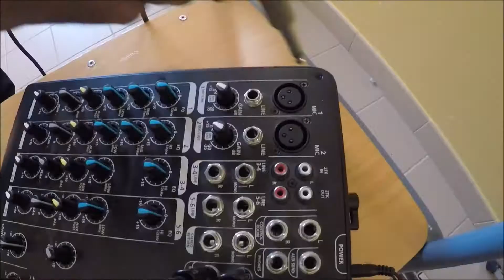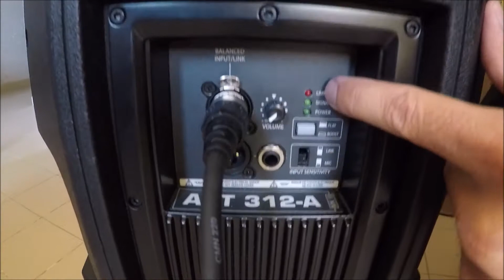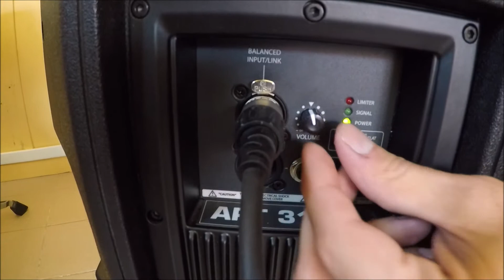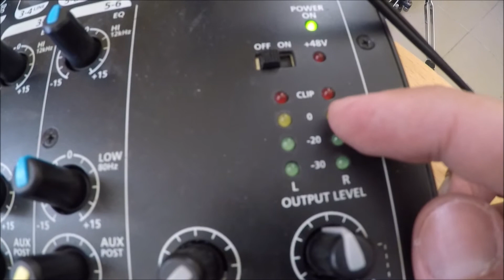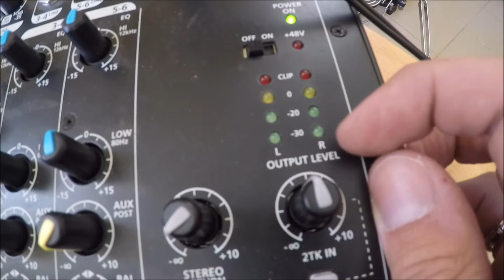Tutoriel sonorisation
Tuto pour apprendre à installer et faire fonctionner une sono simple (avec micro + source musicale)